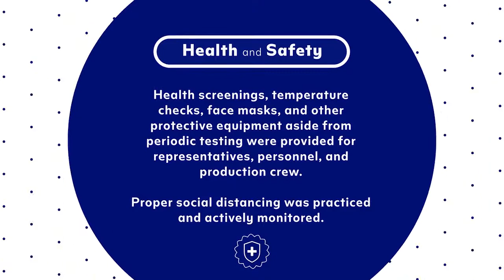SMFI x Uniqlo | Bicol Health Centers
ICYMI 😊

The Bicol region, being in the eastern seaboard of the country, is prone to typhoons coming from the Western North Pacific Ocean. With its exposure to various natural hazards, it is inevitable for the region to suffer from frequent destruction, damage, and losses.

It is in this light that we, together with UNIQLO Philippines, saw the need to upgrade three community health centers in the Bicol Region, which are already dilapidated and not safe for public use.

Our CollabForSocialGood project ensured to not just improve their facilities in terms of the facade and looks, but also equip them with the necessary medical equipment, furniture, and appliances — enabling them to operate seamlessly specially during disasters and emergencies.

We are still set to turnover other upgraded health centers across the country in the coming months under this social good collaboration! 😄